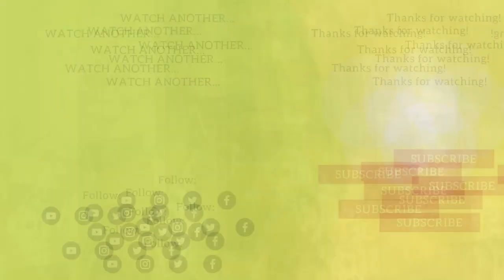I AM BUILDING GHANA'S *BIGGEST* GROCERY STORE CHAIN! COME WITH ME! | BUSINESS IN GHANA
We are not just talking about it. We are building it! This is the beginning of something big. We are doing business in Ghana by building what will be Ghana's biggest grocery store chain. Are you ready?